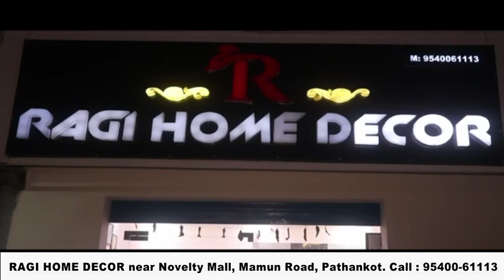पठानकोट जम्मू राष्ट्रीय राजमार्ग पर धुंध के कारण दो वाहन दुर्घटनाग्रस्त